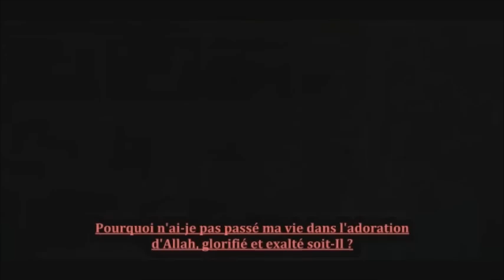Islam : Médite Sur La Vie, De La Naissance À La Mort [Sheikh Zahir Mahmood]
Selon Abû Hourayra (رضي الله عنه), le Messager d'ALLAH (صلى الله عليه و سلم) a dit : "Deux paroles légères sur la langue, lourdes sur la Balance et bien-aimées du Très-Miséricordieux : "Gloire et pureté à ALLAH ainsi que Sa louange, gloire et pureté à ALLAH Le Très-Grand [Subhan'ALLAHI wa bi-hamdihi, soubhan ALLAHI El-'Adhîm]".
(Al-Boukhâri n°6682, Muslim n°2694 ou Riyad Es-Salihine n°1408)